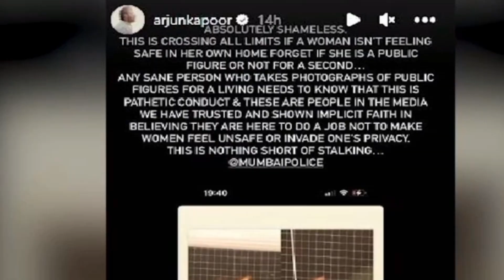Alia bhatt Viral photo Case, Alia Bhatt File Case Against Paparazzi,